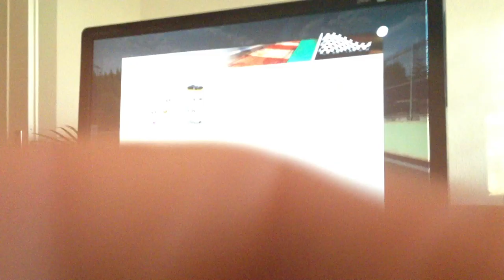Katharina Kuhlmann - nip and tuck race vs. Herbas79 & Dragonslayer028 in Spa